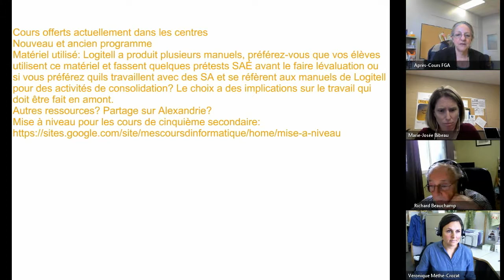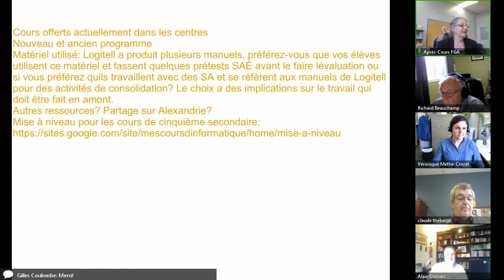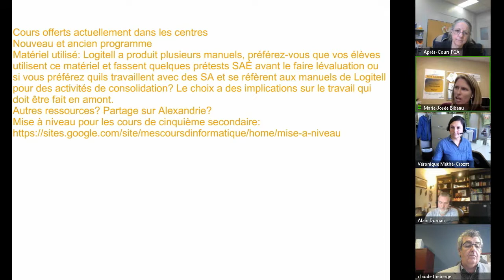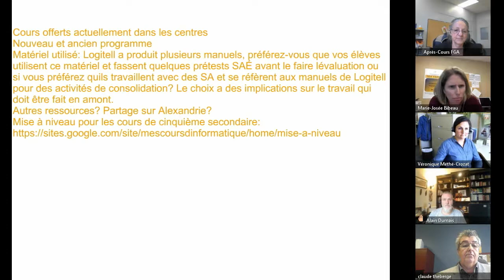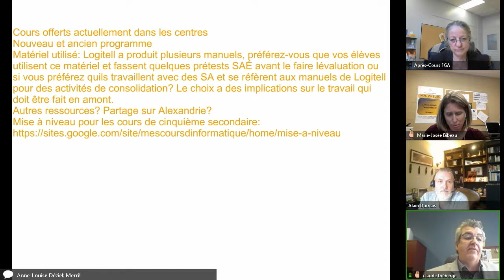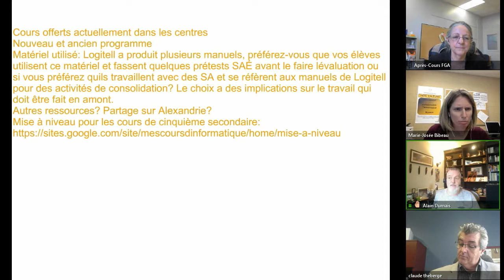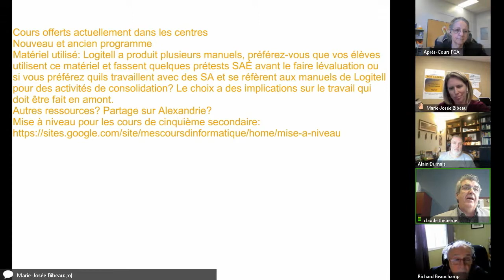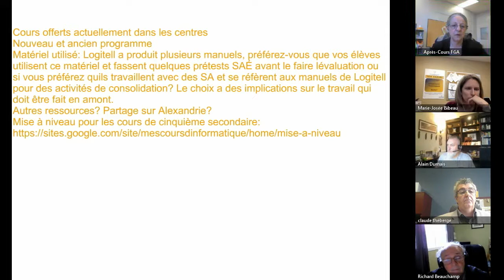Commuanuté informatique, 17 octobre 2017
Rencontre de la communauté du 17 octobre 2017 dans le cadre des Après-cours FGA. Voir l'article complet sur le blogue